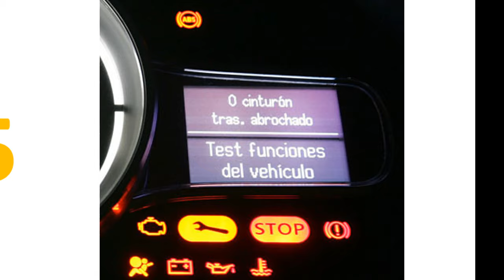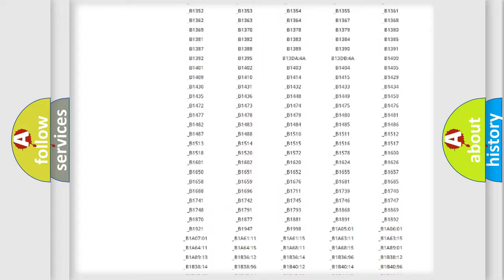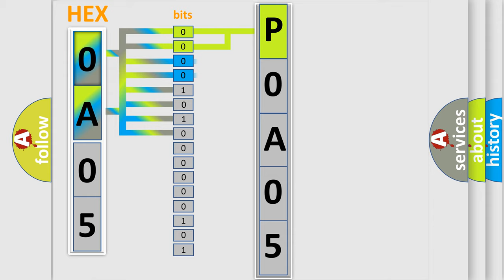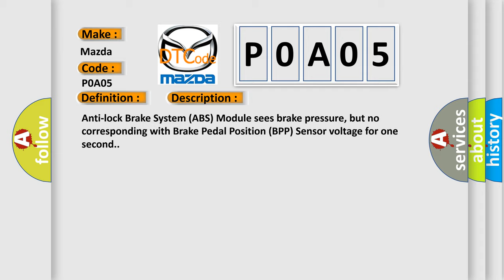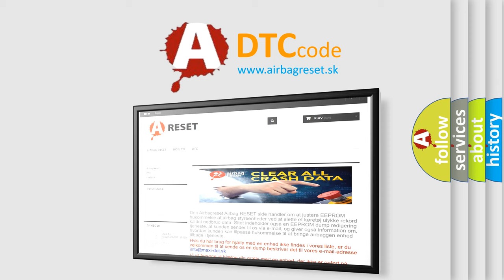DTC Mazda P0A05 Short Explanation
Contents:
0:21 Basic DTC analysis according to OBD2 protocol standard.
1:48 Insight into programming
2:58 A diagnostically understandable description of the Diagnostic Trouble Code
3:05 Basic error definition

Make:
Mazda
Code:
P0A05
Definition:
Brake Pedal Position Sensor - Signal Compare Failure
Description:
Anti-lock Brake System (ABS) Module sees brake pressure, but no corresponding with Brake Pedal Position (BPP) Sensor voltage for one second.
Cause:
BRAKE PEDAL POSITION (BPP) SENSOR NOT CALIBRATEDBRAKE PEDAL POSITION (BPP) SENSOR IMPROPERLY INSTALLED, DAMAGE OR MECHANICAL FAILUREBRAKE PEDAL POSITION (BPP) SENSORANTI-LOCK BRAKE SYSTEM (ABS) MODULE